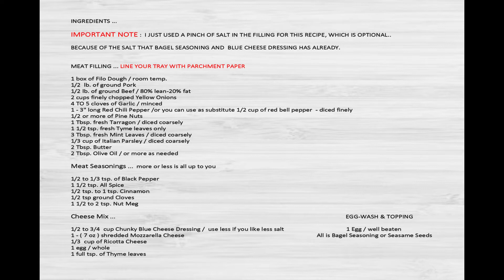PORK and BEEF /BLUE CHEESE /MOZZARELLA /FILO DOUGH BOREK - By Ani